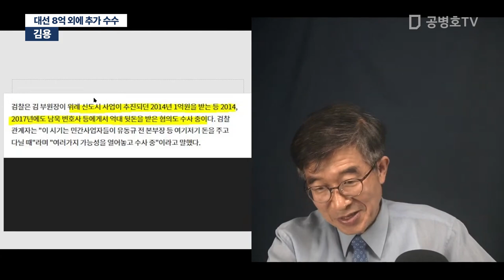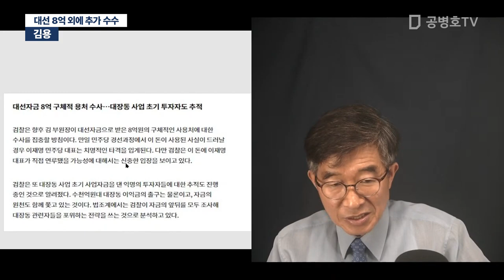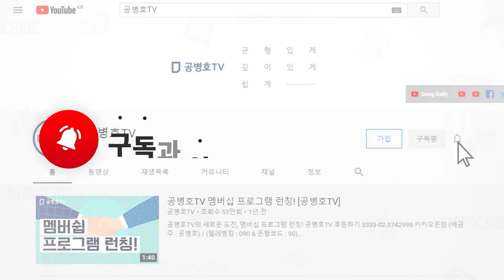김용, 대선 8억 외에 추가 수수 [공병호TV]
Bitcoin : 3MTW849AkP2ftLeSK2teZHMmzLu7Z83s9U